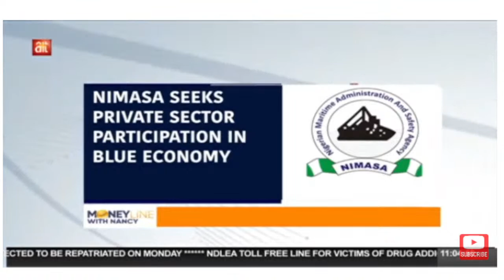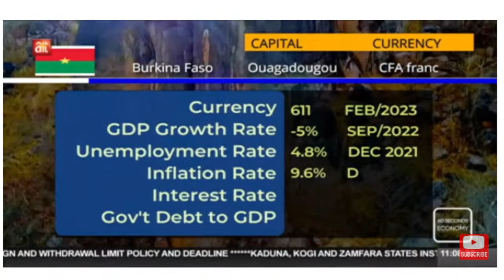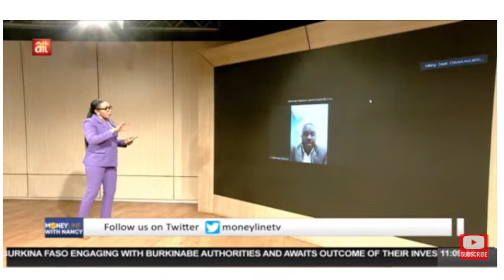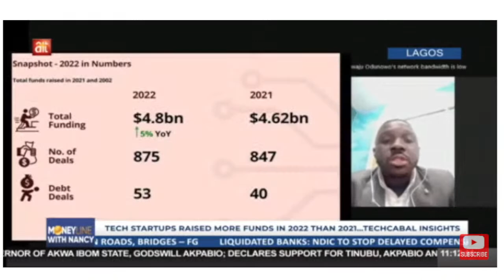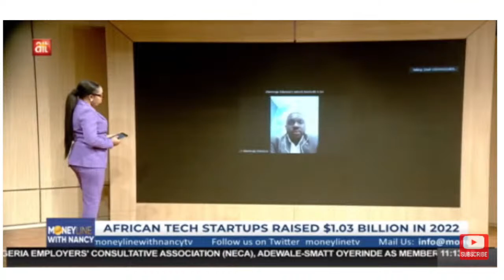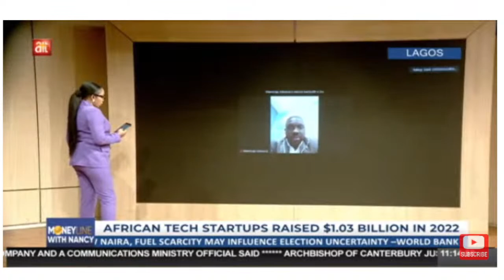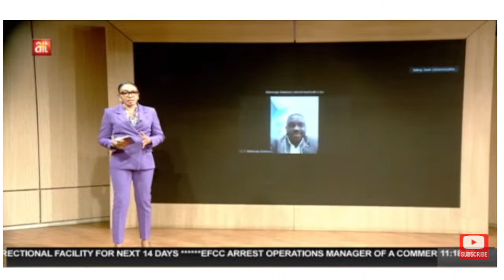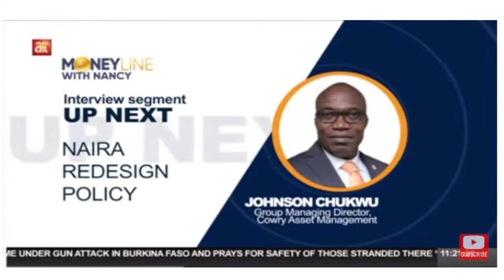MONEYLINE WITH NANCY FEBRUARY 07, 2023.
Discussing The Topics: ‘State Of Tech In Africa’ And ‘Naira Redesign Policy’